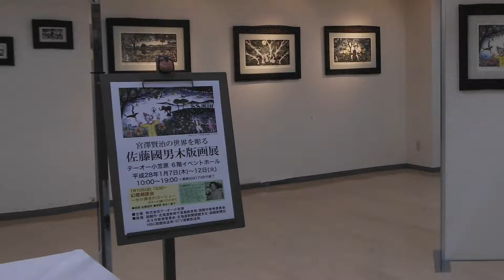宮沢賢治生誕120年記念、佐藤国男のミニ絵本付き朗読CD「セロ弾きのゴーシュ」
メイドイン函館、山猫博士の描く宮沢賢治の世界
写真は山猫幻燈会（テーオーデパート）のLive風景